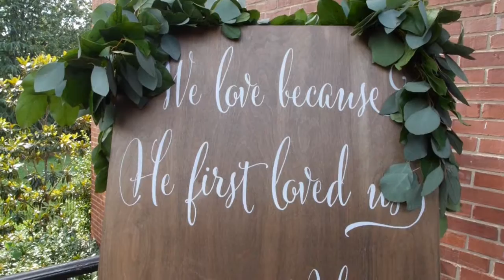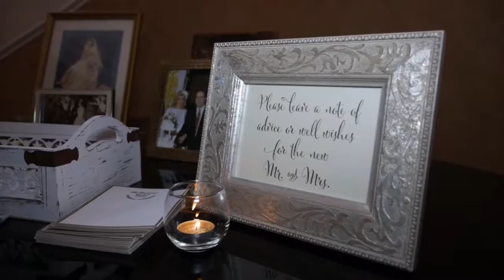Amanda and Bryan's Film Vault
The Little Church on the Lane
The Charlotte City Club